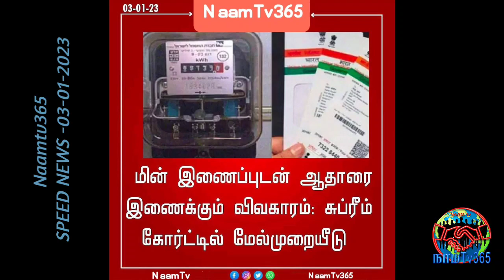03-01-2023 - இன்றைய விரைவுச் செய்திகள் | Today Speed News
நாம் டிவி 365 - இன்றைய விரைவுச் செய்திகள் | Today Speed News

நாம் டிவி 365 இல் தமிழ் செய்திகள்,விளையாட்டு, ஆலய தரிசனம்,வரலாறு,பாரம்பரியம்,பல் சுவை, ஜோதிடம், சமையல் குறிப்புகள், அழகு குறிப்புகள், பொழுதுபோக்கு, சுற்றுலா தலங்கள், சாதனையாளர்கள், மருத்துவம், நவராத்திரி சிறப்பு நிகழ்ச்சிகள்,பொங்கல் சிறப்பு நிகழ்ச்சிகள் ,தீபாவளி ஸ்பெஷல் நிகழ்ச்சிகள், குழந்தைகள் சிறப்பு நிகழ்ச்சிகள் ஆகியவை இடம் பெறும் தவறாமல் பார்க்கவும்.

The information provided on this Naam Tv 365 Channel and its videos is for general purpose only and should not be considered as professional advice. We are trying to provide a perfect, Valid, Specific, detailed information. We are not a licensed professional so make sure with your professional consultant in case you need.

The views and openions expressed in this video are not meant to hurt any individual. We cannot held liable in such situations.